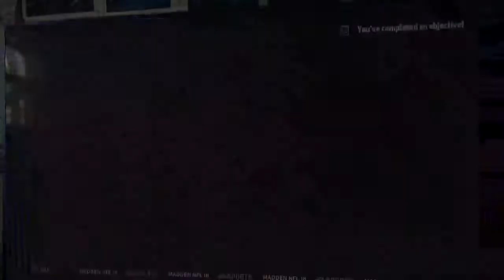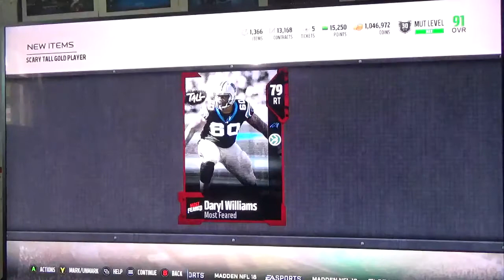Madden 18| MUT 833 Complete a Scary Tall Set